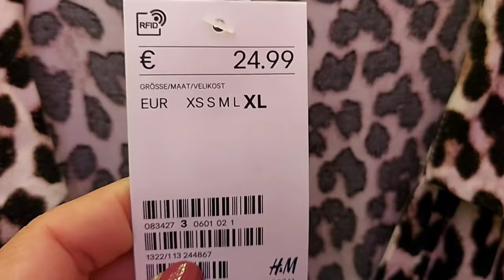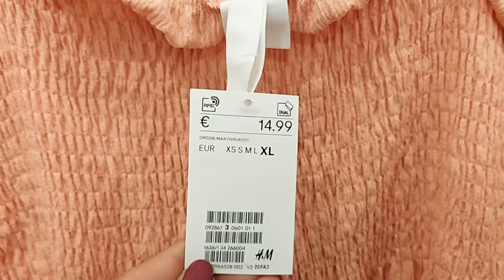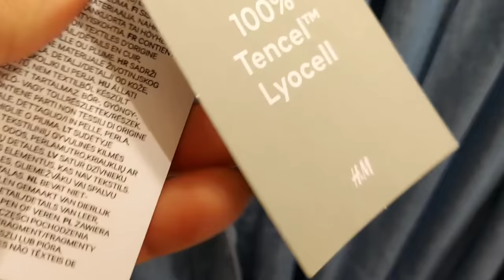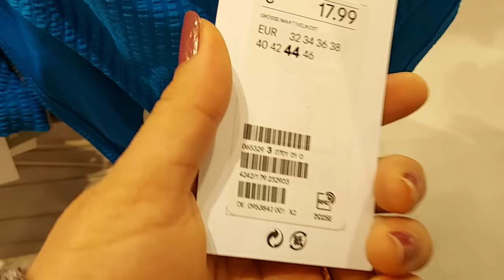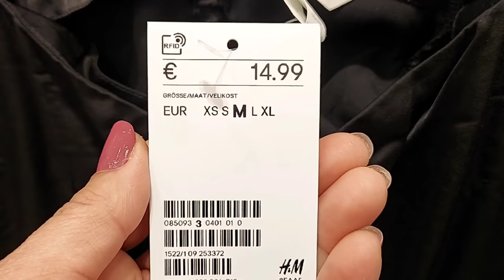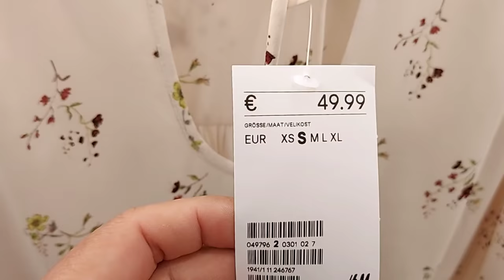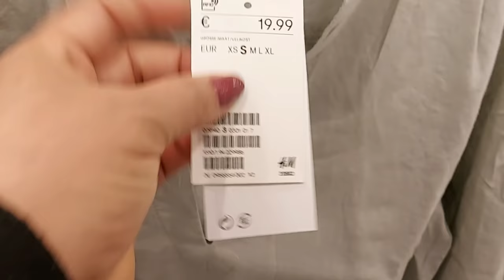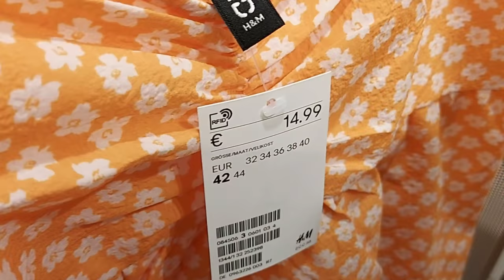H&M SPRING ‐ SUMMER WOMEN'S NEW COLLECTION/ / MAY 2021